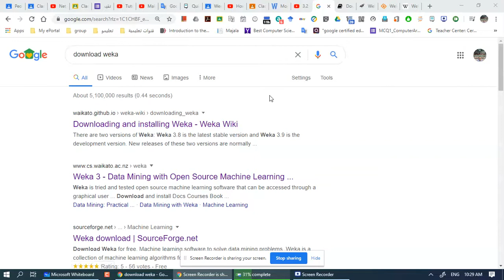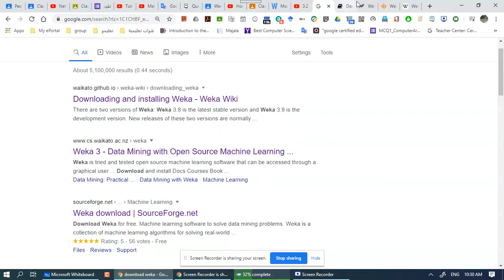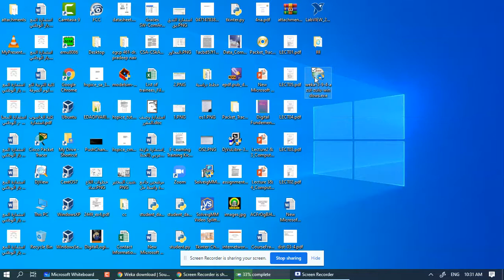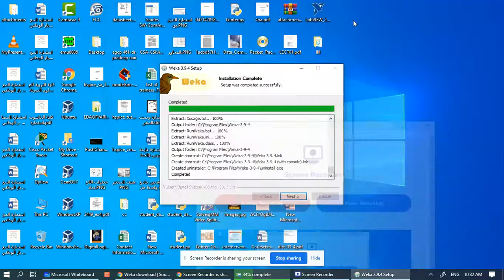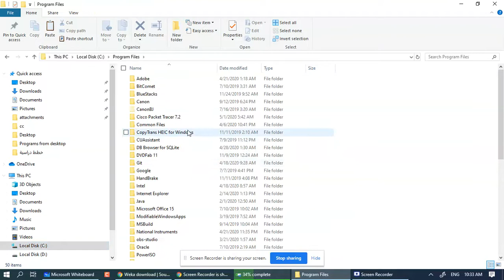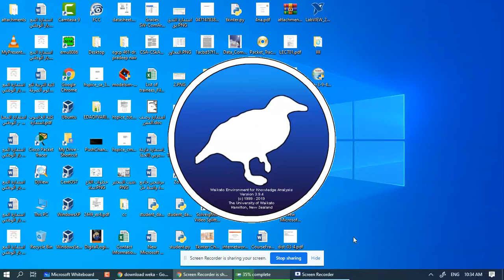Weka شرح برنامج وكا 1